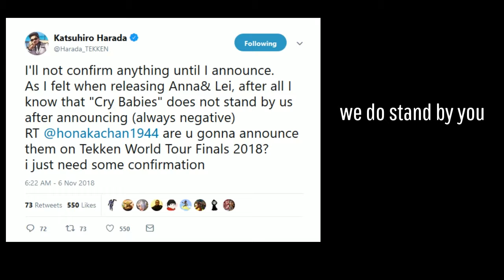Lei gameplay only Tribute (Afrobeat)